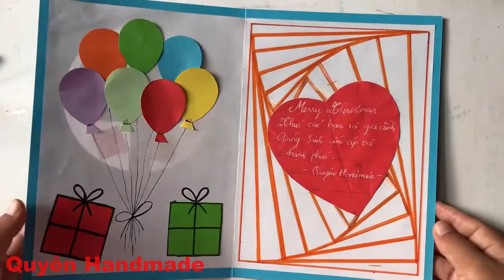Cách làm thiệp | Cách làm thiệp Giáng sinh đơn giản | Làm thiệp giáng sinh Handmade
Cách làm thiệp | Cách làm thiệp Giáng sinh đơn giản | Làm thiệp giáng sinh Handmade | Làm thiệp chúc mừng giáng sinh | Cách làm thiệp noel